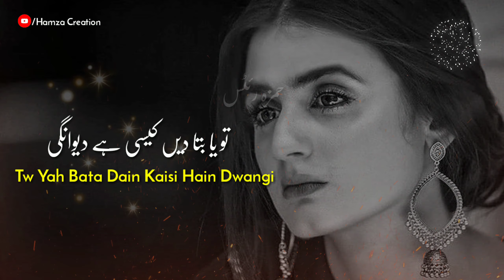Mai Yo Khafa Tu Nahi - Sahir Ali Bagga Status - New Sad Drama Ost Status